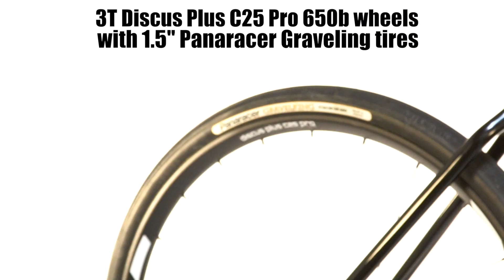The Ultimate Quiver Killer: 3T Exploro SRAM Red eTap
Is this the ultimate 'quiver killer'? With some help from SRAM we build up the ultimate 3T Exploro.